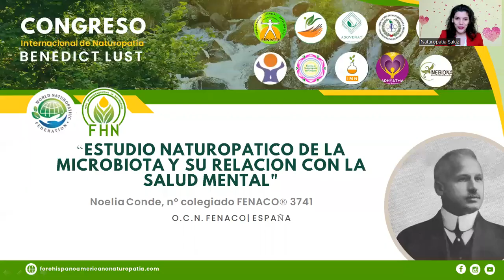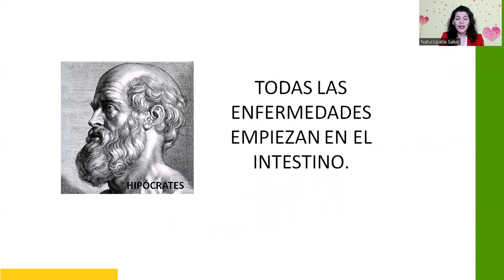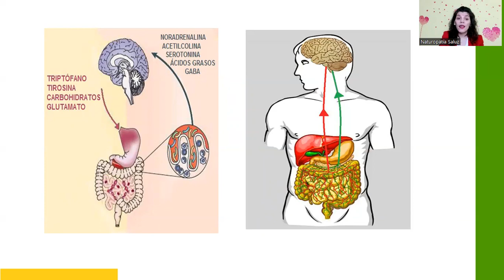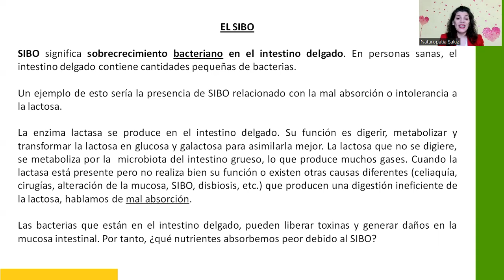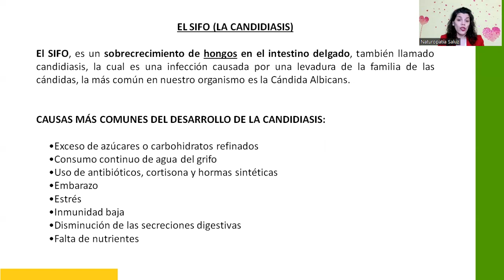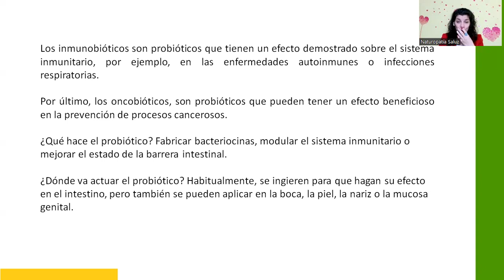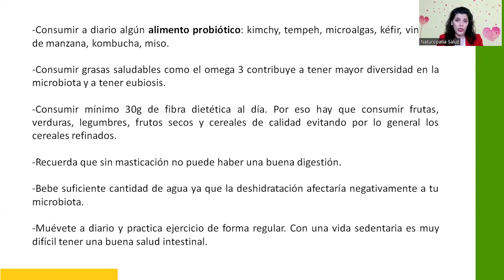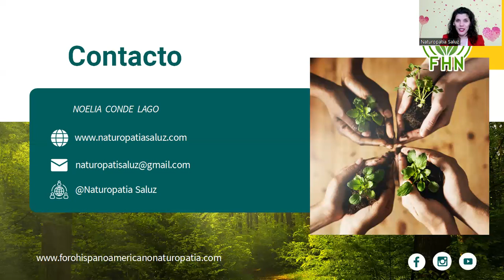7_PONENCIA ESPAÑA: Estudio Naturopático la microbiota y relación con la salud mental, Noelia Conde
7_PONENCIA ESPAÑA: "Estudio Naturopático sobre la microbiota y su relación con la salud mental" a cargo de Naturópata Noelia Conde Lago, OCN FENACO.